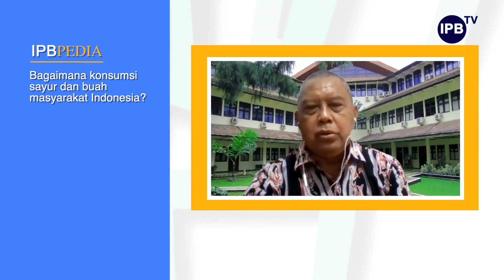IPB Pedia: Takaran buah dan sayur yang pas setiap harinya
Menjadi negara Mega Biodiversity, menjadikan Indonesia memiliki beragam jenis tumbuhan termasuk sayur mayur, dan buah-buahan. Tapi sayangnya, justru tingkat konsumsi sayur dan buah masyarakat Indonesia jauh dari anjuran WHO. Menanggapi hal ini, Guru Besar Fakultas Ekologi Manusia – IPB University mengatakan, masyarakat Indonesia perlu mengikuti pola makan gizi seimbang yang dianjurkan Kementerian Kesehatan, agar dapat meraih hidup sehat dengan kekebalan tubuh yang tinggi.